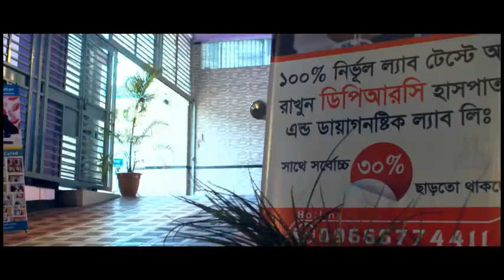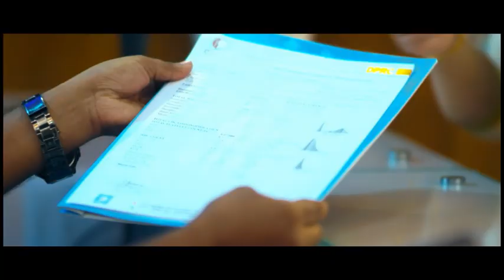দীর্ঘদিন হাঁটা চলা না করলে কী হতে পারে?